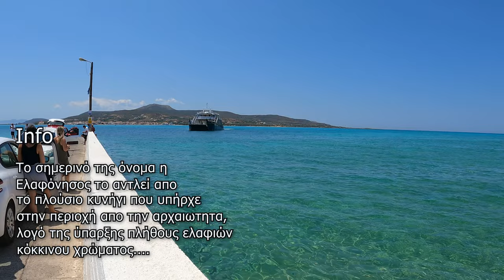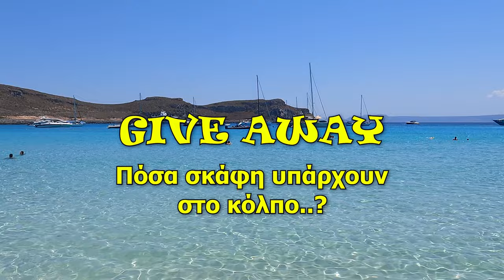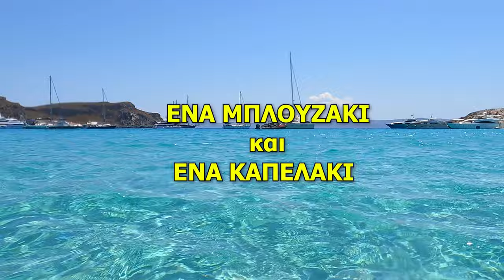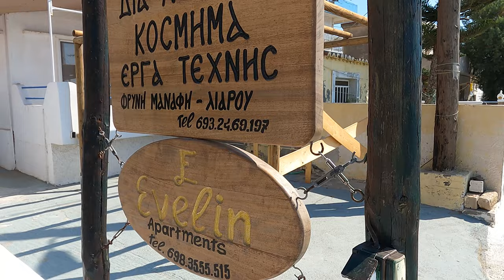ΕΛΑΦΟΝΗΣΟΣ💎ELAFONISOS ISLAND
Hi guys,